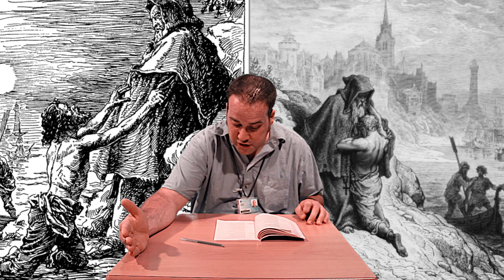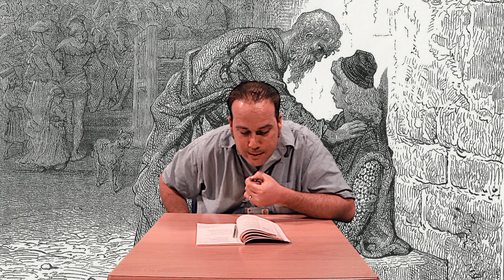Barton Peveril College - Rime of the Ancient Mariner Video Lecture - Part 7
The seventh part of seven video lectures on Samuel Taylor Coleridge's, The Rime of the Ancient Mariner - Dover Thrift edition.

Read by - Tom Voaden
Video by - Robin Savage